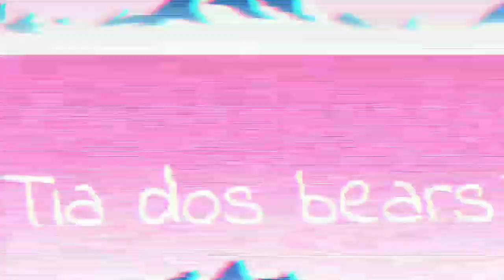Querem Minecraft???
Se quiserem Minecraft, a meta de likes é de 6 a 10 likes 😘